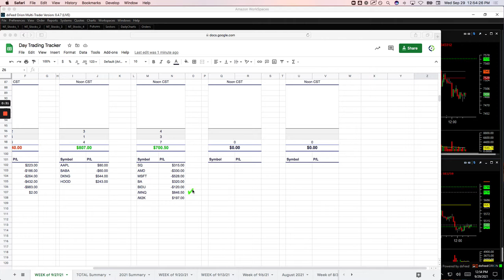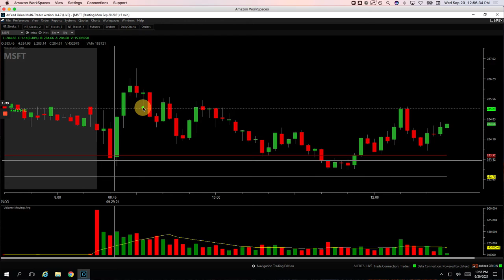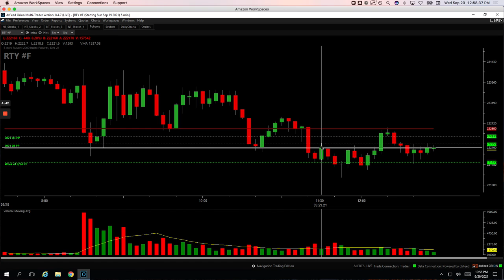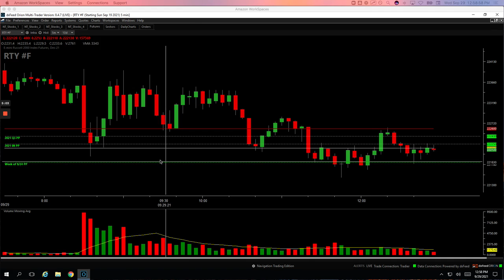Day Trading Recap: 9-29-21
Check out today's recap of our Day Trading:

 👉Biggest winner - /MNQ

YouTube.com/navigationtrading
Facebook.com/navigationtrading